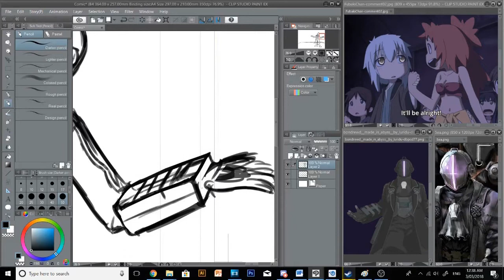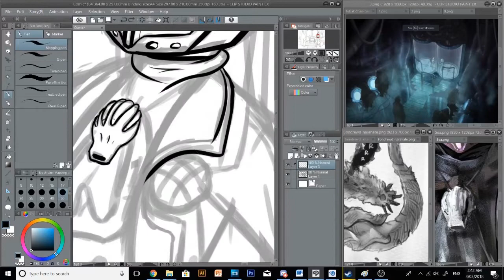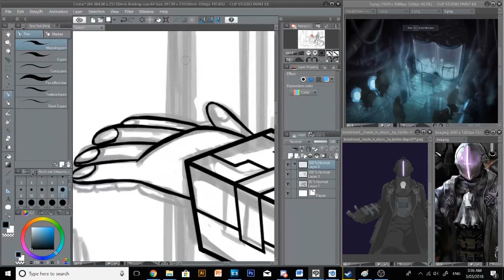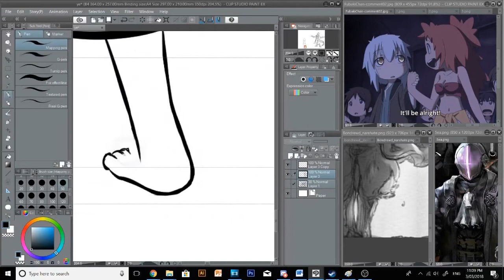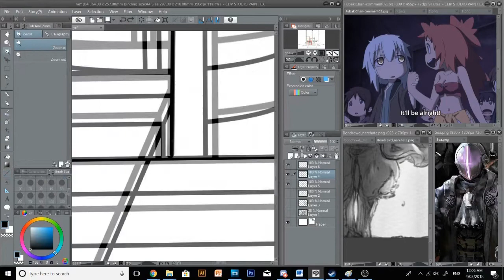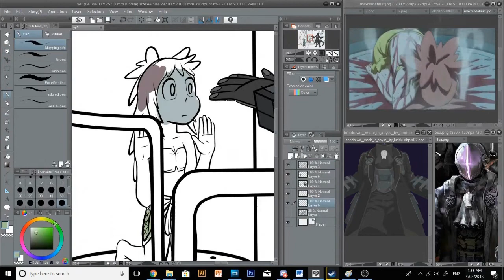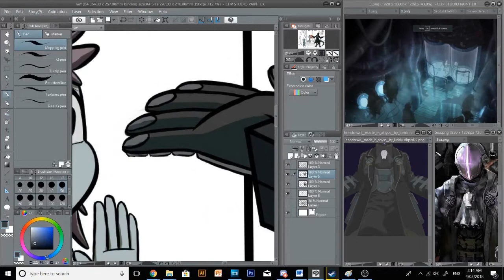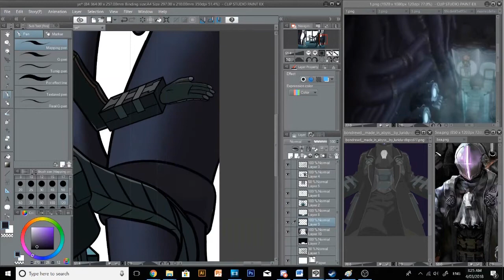Bondrewd (Made in Abyss) Speed Draw